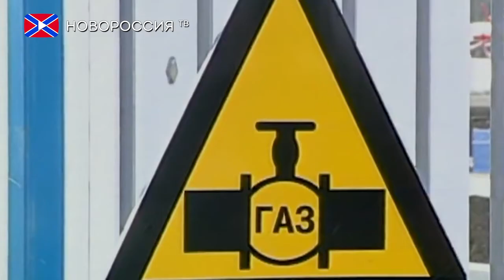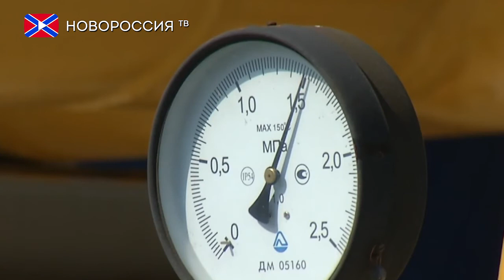Киев может снова закупать российский газ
Вице-премьер Украины Владимир Кистион не исключил, что Киев может снова закупать российский газ. Однако, по его словам, это произойдет, если точка учета "голубого топлива" будет перенесена с западной на восточную границу страны.
"Никогда не говори никогда. При этом мы должны понимать, что бесплатный сыр бывает только в мышеловке. Мы можем проанализировать предыдущий опыт, когда нас привлекательными условиями привязывали, а потом решали все свои вопросы. Если бы мы перенесли точку учета транзита на восточную границу, такой вариант можно было бы рассматривать"
Кистион также отметил, что покупать газ у России в нынешнем формате очень рискованно и безответственно.
Между тем, первый заместитель председателя Комитета Госдумы по энергетике Игорь Ананских скептически отнёсся к требованиям, озвученным украинским вице-премьером.
"Я считаю, что у Киева ситуация безвыходная. Безусловно, никоим образом нам не выгодно переносить точку учёта с запада на восток, потому что мы опять вернёмся к несанкционированному газу с украинской стороны и опять начнётся демагогия, которой любят заниматься украинские товарищи"
Кроме того, депутат выразил уверенность, что ситуация заставляет Украину снова покупать «голубое топливо» у Москвы, поэтому Киев активизировал попытки облегчить для себя условия.
Напоминаем, что "незалежная" не закупает у России газ с конца ноября 2015 года, перейдя на реверсные поставки из стран Евросоюза, которые якобы обходятся дешевле.